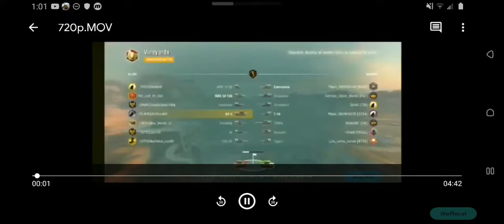Kv 5 is STUPID (Kv5 Uprising)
all the editing made my: tommyhasapenguin
replay provided by: me